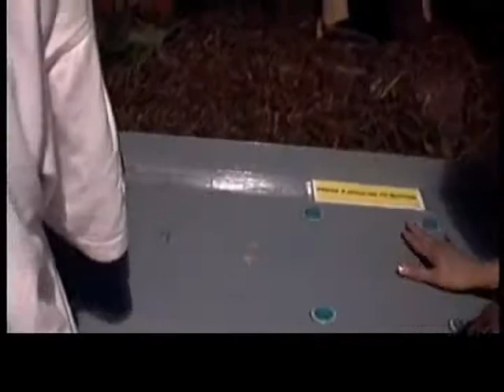Dinosaurs! - Minnesota State Fair 1998